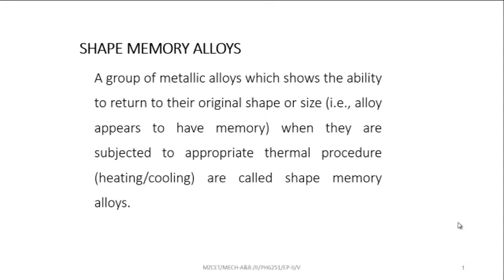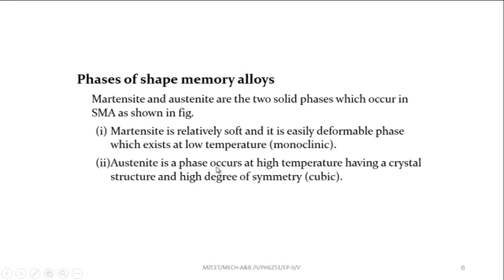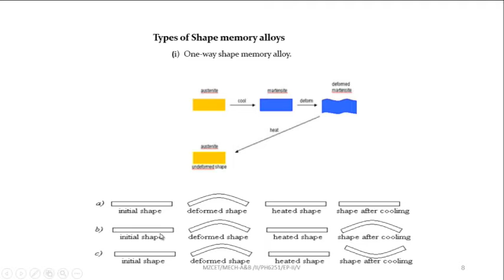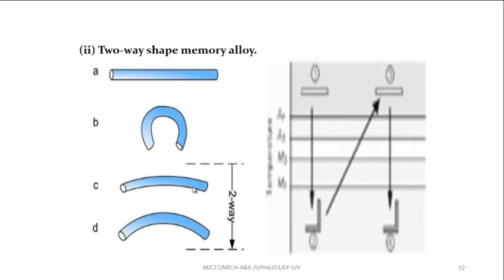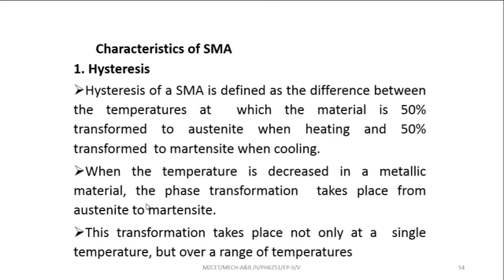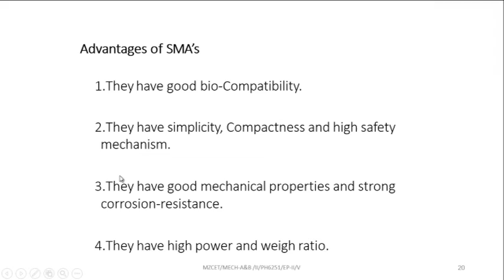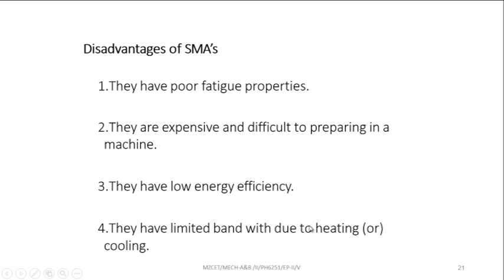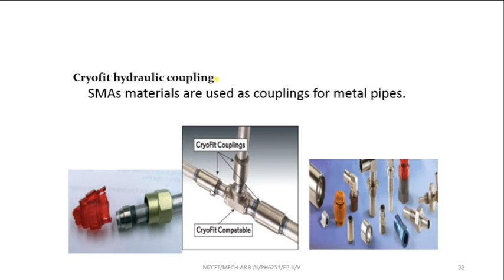Shape Memory Alloy (SMA)